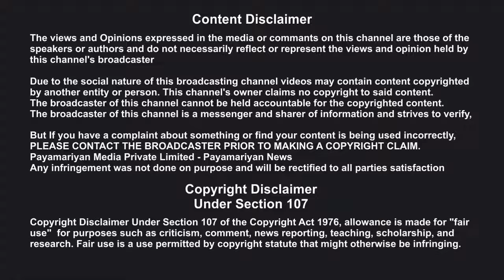தல-னு கூப்பிடாதீங்க -அஜித் வெளியிட்ட அறிக்கை